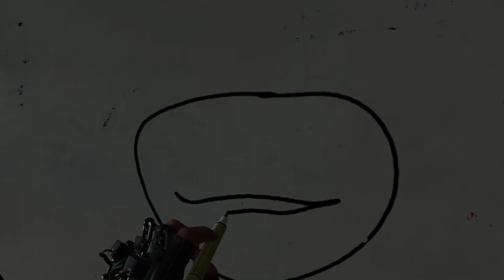Half-Life: Alyx | Part 8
(Commentary-free) Out of the Jeff-pan and into the Antlion-fire. Good grief...

Half-Life: Alyx was played on HTC Vive with Index Controllers.